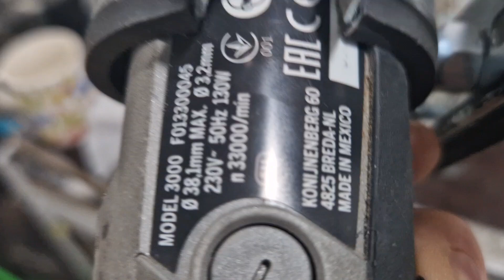30 000 об./мин